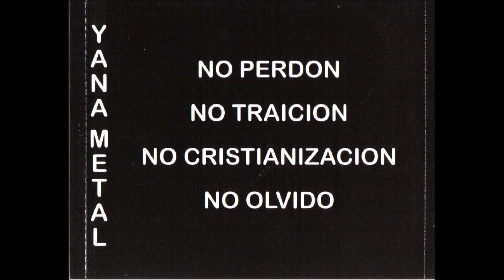Atis - Perversión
Banda de "Black Metal Ecuatoriano" rindiendo homenaje a nuestras tradiciones.
Huañuyacta: es su segundo álbum de larga duración lanzado en el 2008

Banda conformada por
Ati Kapari Parya - Drums, Vocals.
Atuk - Guitars, Vocals.

Salve! Ecuador.